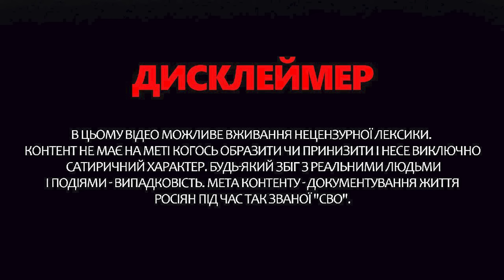ЗСУ на Курщині: фейкометам РВЕ ДАХ / ДИКА МАЯЧНЯ Маргаріти про Грузію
Ведуча Інна Набок розповіла про останні новини "з боліт". Зокрема, у цьому відео ви побачите, як пропагандисти, зокрема Маргарита Сімоньян відкрито радіє з того, що росіянам, за її словами, вдалося втрутитися у вибори в Грузії, вплинувши на їхні результати.
Тим часом на рос ТВ все частіше можна почути тривожні заяви про ситуацію в прикордонних регіонах, зокрема в Курській області. Російські пропагандисти, коментуючи події в прямому ефірі, роблять акцент на тому, що "українські сили не зможуть витіснити російські війська з Курська". Однак з їхніх дискусій складається враження, що впевненість у стабільності російських позицій похитнулася. Детальніше про це, а також про інше – дивіться у відео.